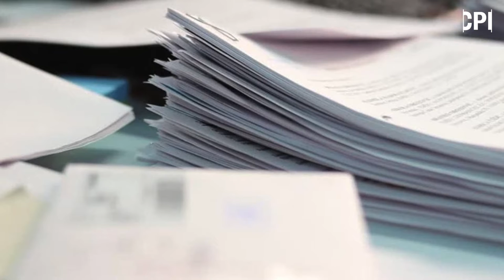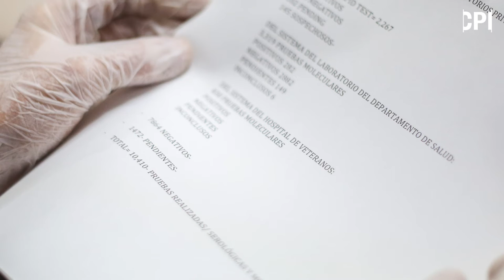Pandemia en el paraíso - Hallazgos destacados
La situación económica, las prácticas culturales y las crisis políticas son las principales barreras que llevan a la falta de estadísticas confiables e impiden conocer el impacto real del COVID-19 en varios países de la región caribeña, concluye esta investigación, en la cual colaboraron periodistas de Haití, Guadalupe, República Dominicana y Puerto Rico.

Entre los casos más críticos en cuanto al manejo de la pandemia están Haití, Guadalupe y Martinica, donde en 2021 la tasa de contagios aumentó de manera abismal y los números oficiales sobre muertes asociadas al COVID-19 se tienen que tomar con pinzas.

En Puerto Rico, los datos más recientes apuntaron a un cambio en el perfil de personas que han muerto por este virus, pues en diciembre de 2020 se trató mayormente de personas de más de 70 años, pero en agosto de 2021 hubo un aumento de muertes por el virus entre personas con edades de 30 a 59 años.

La serie investigativa fue posible en parte con el apoyo de Para la Naturaleza, Open Society Foundations y la Fondation Connaissance et Liberté (FOKAL).